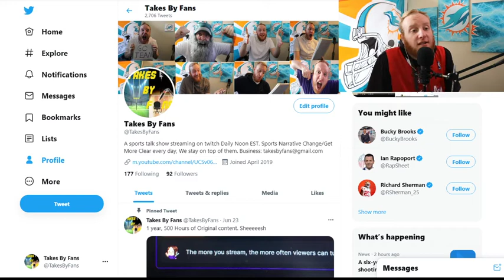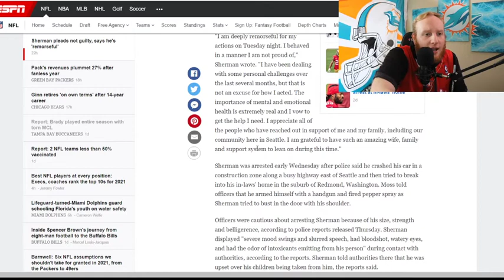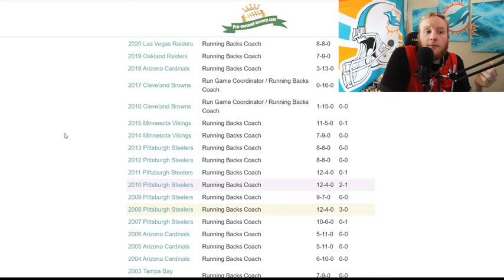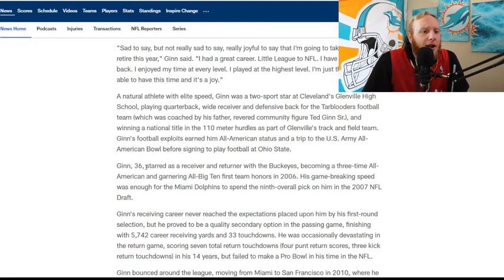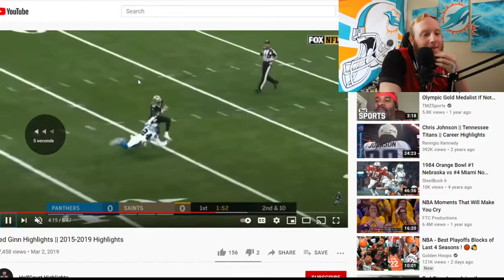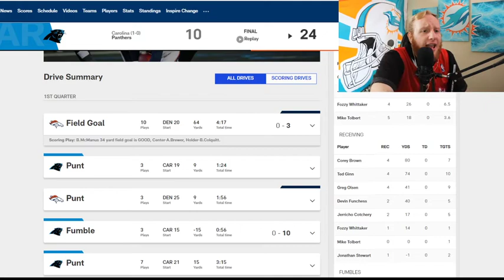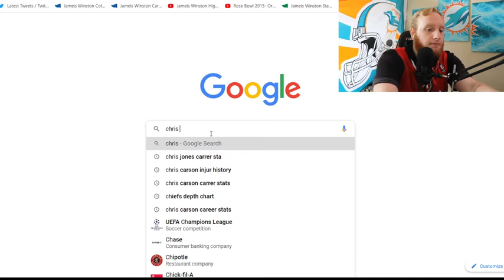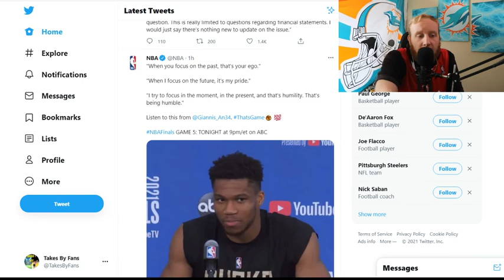Farewell Ted Ginn Jr Show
Today on Takes by Fans we get an update on Richard Sherman, read too much into a coach retiring, and celebrate Ted Ginn Jr's great career. We also  preview game 5 of the NBA Finals